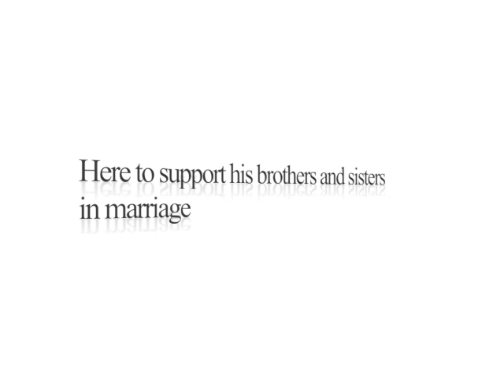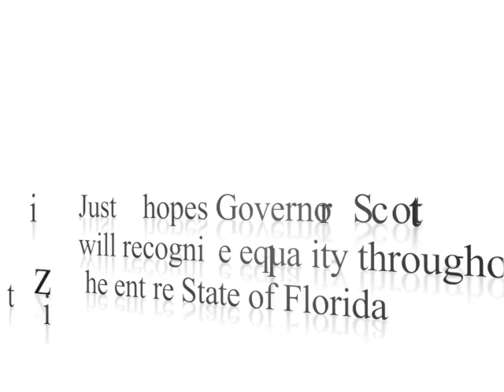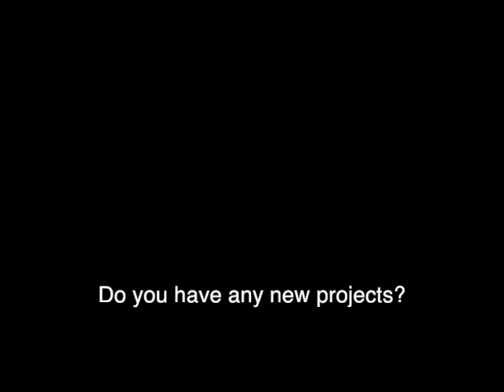Hemming Park - Justin Bell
Same Sex Weddings - Interview with Justin Bell